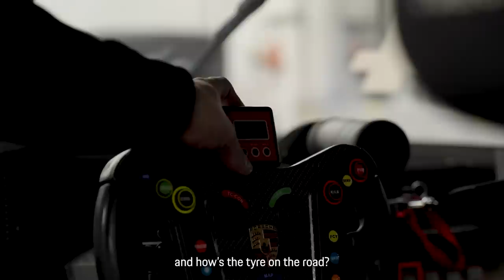Restoring the 911 GT3 R: disassembly time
In this episode of restoring the winning Porsche 911 GT3 R from DTM in 2022, we take a closer look at what's happening underneath the body. By taking all the remaining useable parts from the original chassis, and performing a classic reconstruction, brand ambassador Timo Bernhard and the team at the Porsche Museum are bringing this iconic car back to life.